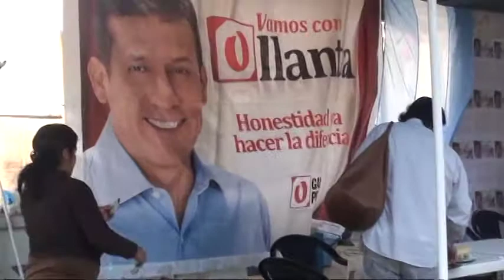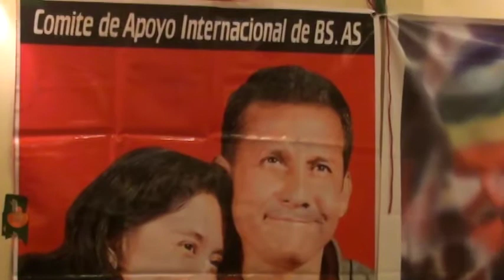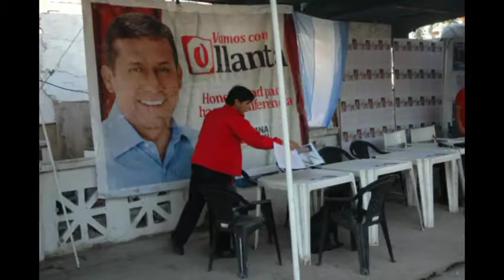Ollanta Humala Campaña en Argentina, Visita de Alberto Adrianzen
El Parlamentario Andino Peruano electo, por "GANA PERÚ" de OLLANTA HUMALA, Alberto Adrianzen, visitó Argentina este fin de semana en busca de ciudadanos peruanos/as en la argentina que apoyen a la lista "Gana Perú".